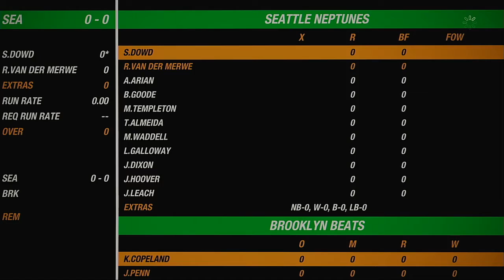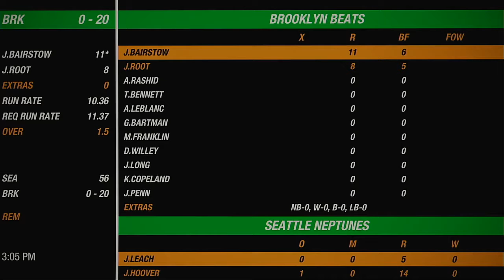NACO Spring 2020 Season Round 27 Seattle Neptunes VS Brooklyn Beats